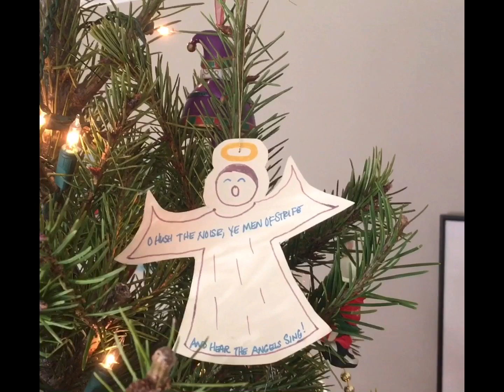It Came Upon the Midnight Clear: Melody and Meditation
A verse and thought for Advent